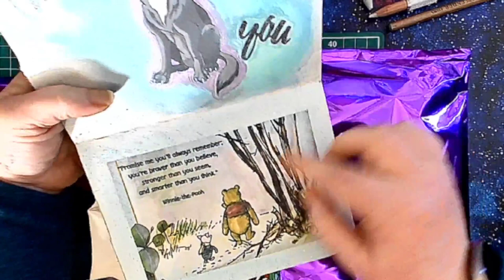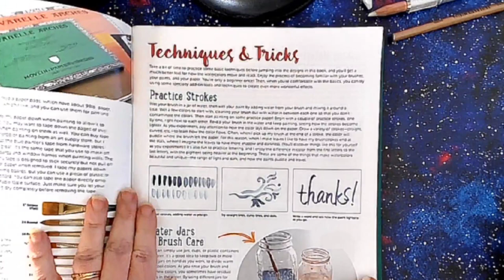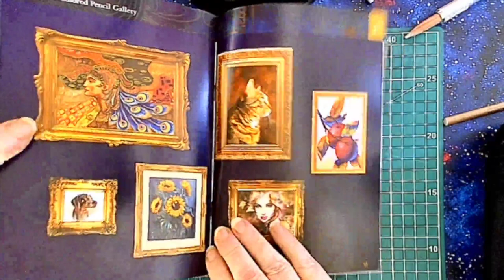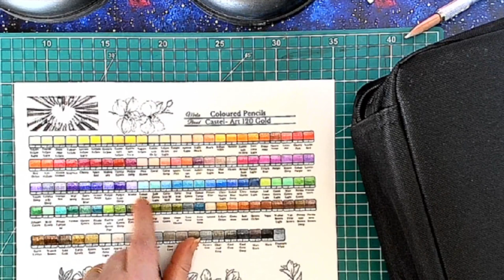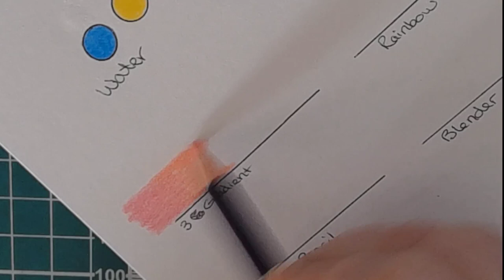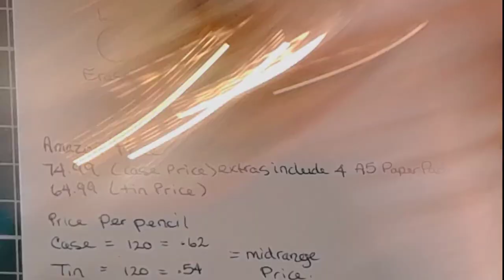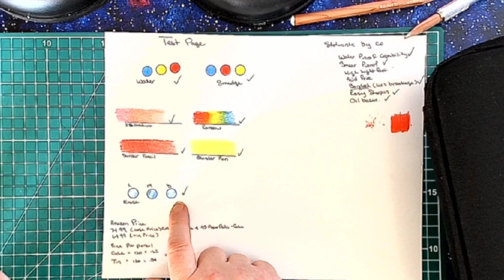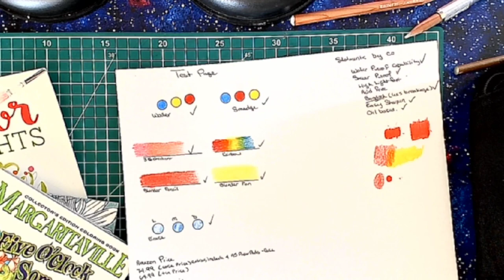First Impressions Friday !! Happy Mail & Castle Arts Gold 120 !!!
*** This a a ADULT Colouring channel and not meant for children under 18 ***
Welcome to My Colouring Corner !!

Suzanne Berry Colouring has a code so to save some $$ please use (quoted from her channel )
( Amazon )
Castle Arts Gold Case

Please join me on Face Book and if you would like to assist with a monetary donation to the channel you can do so @ these donations will go towards content and any promotions and give aways I have, I will try to make things fun for all :)

1, Due to shipping restrictions you must have a USA shipping address
3, I Use a bot to choose winners and it will not choose a winner that is not active in the chat so say something :)
5. No talking during live give aways while rolling numbers